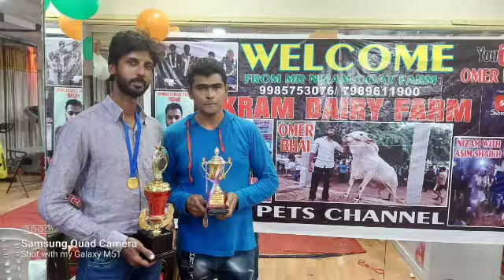thanks q my YouTube subscribe